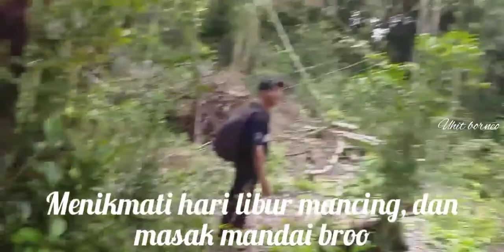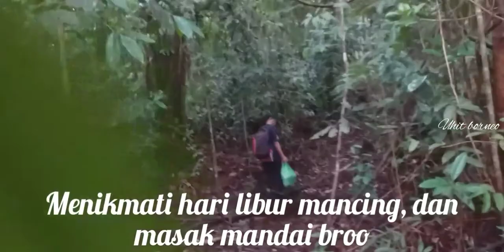Mancing Masak dan Makan di Tengah Hutan // Sambil menikmati keindahan hutan borneo broo...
Selamamat berjumpa lagi broo dan sissbroo semoga sehat dan berbahagia selalu semuanya.
Hari ini seusai memulut burung yang jadi salah satu hobi kami, kami mau mancing, masak dan makan di tengah hutan ini broo sambil menikmati keindahan alam hutan kami ini sebab hari ini kita libur dari pekerjaan kita.
Ada beberapa strek ikan lais hitam dan ikan saluang/wader yang kami dapatkan dan ikan hasil kami mancing di masak seadanya khas kami orang dayak yaitu masak tanak dan jadi menu tambahan waktu berangkat tadi kita melewati kebun seorang teman kami dan disitu kami sempat memungut beberapa biji buah cempedak yang jatuh dan masak broo, boahnya kami jadikan cemilan sambil mancing dan kulitnya kami ambil dan kami olah menjadi mandai, dan di goreng sebagai menu lauk tambahan broo.
Nah selamat menonton dan semoga vidio sederhana kami ini bisa menginspirasi dan memberi sedikit hiburan.